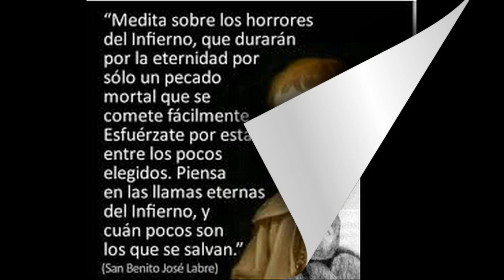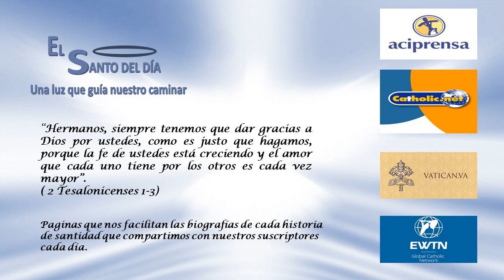ABRIL 16 SAN BENITO JOSÉ LABRE /EL SANTO DEL DIA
Hoy 16 de abril la iglesia conmemora a San Benito José Labre. Nació el 26 de Marzo de 1748 en Amettes, Francia. Se conoce por su director espiritual que desde pequeño tenía una inclinación a la oración y la mortificación.
Los padres de Benito José, reconocieron en él sus muestras de piedad por lo que decidieron enviarlo a sus doce años con su tío François-Joseph Labré, sacerdote parroquial en Erín. Allí Benito progresó considerablemente en sus estudios de latín, Historia y otras materias. Sin embargo, no se sentía llamado al sacerdocio sino a ser monje Trapense. Como era aún menor de edad su tío lo envió a pedir el consentimiento de sus padres quienes a su vez se lo negaron.
Benito, entonces, volvió con su tío a Erín donde redobló sus penitencias y actos de piedad en preparación para la vida que anhelaba.
En 1766 su tío falleció durante una epidemia y Benito, que se había dedicado al servicio de los pobres y moribundos regresó a Amettes a pedir, una vez más, la bendición de sus padres para ingresar a la orden de los Trapenses. Estos, temiendo que su oposición ofendiera a Dios, le dieron su permiso. Un tío materno, sin embargo, sugirió su entrada con los Cartujos.
Su aplicación fue rechazada por los Cartujos; pero Benito fue dirigido a otro monasterio de la orden. Allí le dijeron que como no tenía todavía 20 años no había ninguna prisa y mientras esperaba podría aprender lógica.
Benito empezó sus peregrinaciones vistiendo un abrigo viejo, con un rosario en el cuello y otro entre sus dedos y con sus manos abrazando un crucifijo que llevaba al pecho. En una bolsa pequeña llevaba una copia del Nuevo Testamento, un breviario que recitaba diariamente, y una copia de la Imitación a Cristo. La única ropa que tenía era la que llevaba puesta. Dormía al aire libre y en el piso. Se procuraba la comida ya sea del basurero o sobras que recibía. Nunca pidió limosna y si la recibía usaba una pequeña cantidad y lo demás lo repartía entre los demás pobres.
Benito era no solo estricto en su pobreza sino también en su comportamiento, hablaba raramente y la mayoría del tiempo permanecía absorto en la meditación. Pasaba días enteros rezando en las iglesias y estaba tan absorto que perdía noción de sus alrededores.
Una penitencia que Benito practicaba al extremo era la de no bañarse.  Mientras vivía en Roma dormía en el Coliseo y visitaba las iglesias, especialmente las que practicaban la devoción de las 40 horas. Allí, pasaba horas en contemplación de nuestro Señor Eucarístico, por lo que muchos le llamaban el santo de las 40 horas. Muchos fueron movidos a un amor más ardiente por la Eucaristía por el ejemplo de este santo.
Benito José acudió por última vez a Misa en su Iglesia favorita, Santa María dei Monti, el miércoles de Semana Santa. Al salir de la iglesia se desvaneció ante la mirada sorprendida de la gente de entre la cual un carnicero se apresuró a llevarse al Santo a su casa. Después de recibir los sacramentos Benito José Labré murió el 16 de Abril a las ocho de la noche y la noticia se divulgó de inmediato por las calles, "el Santo murió".
El entierro fue en la iglesia de Santa María dei Monti donde en vida permanecía muchas horas contemplando a la Madona y donde todavía hasta hoy permanecen sus restos. Después de su muerte, muchos milagros se han concedido por la intercesión de Benito José. Su director espiritual relata que hay alrededor de 136 milagros certificados. Benito José Labré, el "Santo Mendigo de Roma" fue canonizado por el Papa León XIII el 8 de Diciembre de 1881.
En este día la iglesia también hace memoria de:
- Santa Engracia – Virgen y Mártir
- San Toribio de Astorga – Obispo
- San Fructuoso de Braga
- San Drogón – patrono de los pastores
- Beato Joaquín de Siena – Religioso Servita